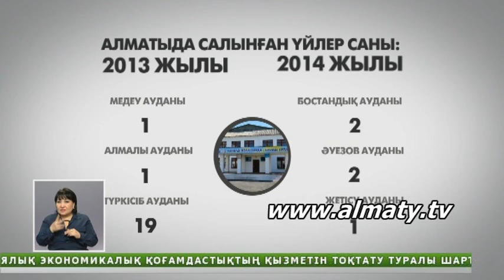Алматыда 50 мыңнан астам адам жаңа пәтер алмақ